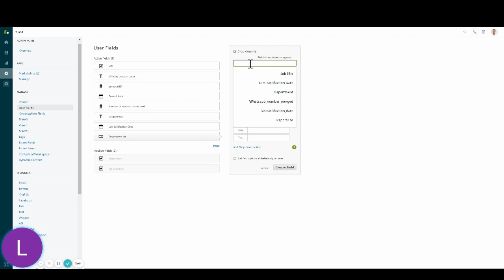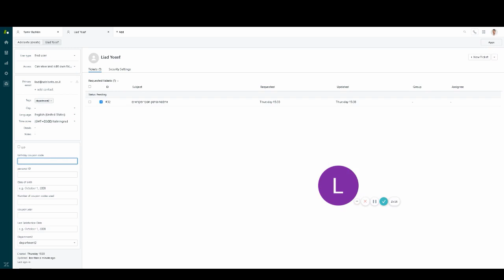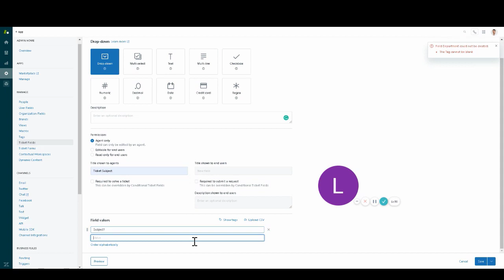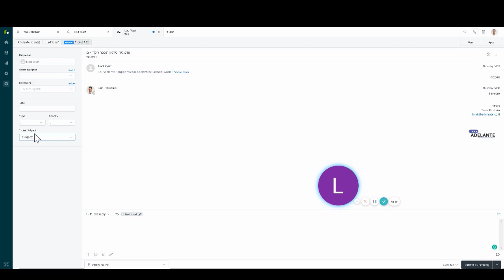הסבר על שדות לקוח ושדות פנייה